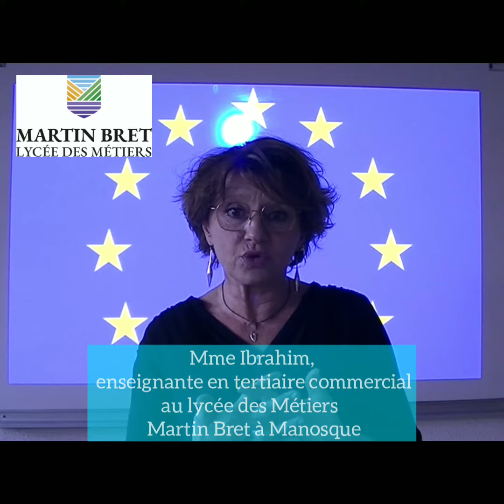Classe "Passerelle" du LP Martin Bret de Manosque - Témoignage 2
Les élèves de la classe passerelle du Lycée des Métiers Louis Martin Bret ont le plaisir de partager avec vous l'expérience qu'ils ont vécue.